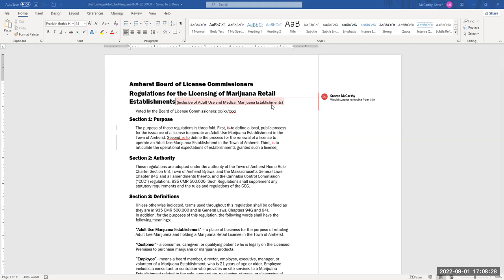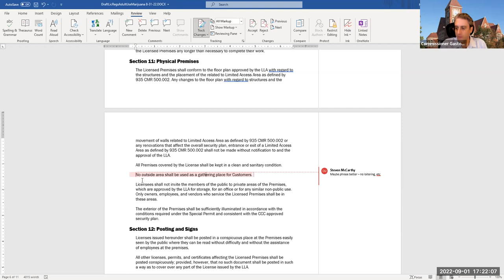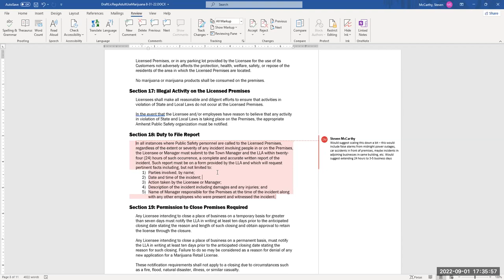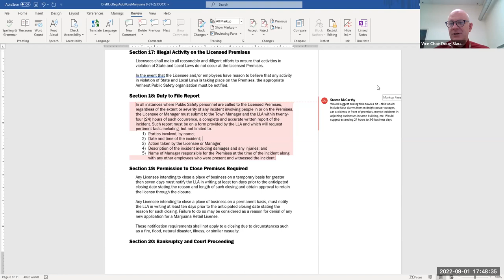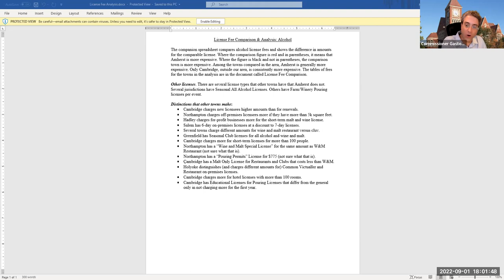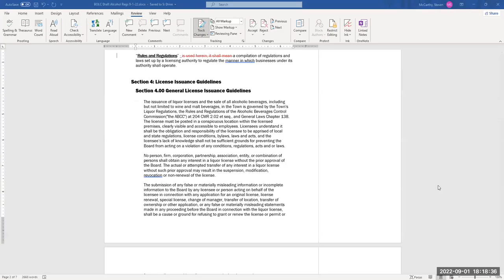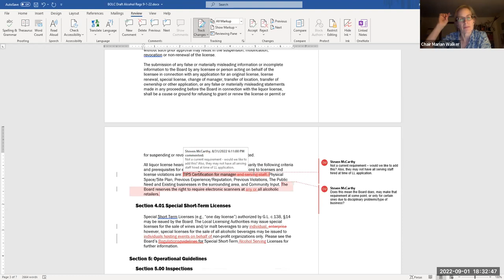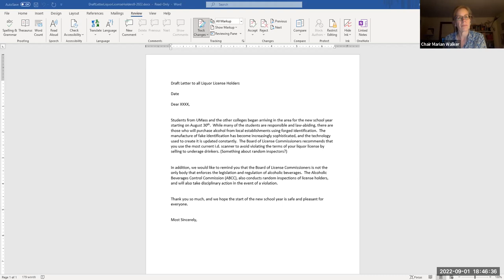Board of License Commissioners Sep 1, 2022